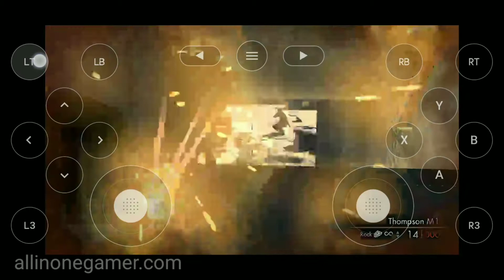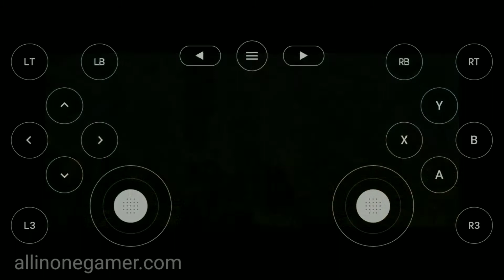Sniper Elite (V2.0) ll NVIDIA Games ll Part 2 Gameplay On Android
⚡100MB Play PS4 & PC & XBOX Games Online On Android Free Unlimited Time

⚡111MB Download ALL BEN 10 High Graphics Games High Compress On Android